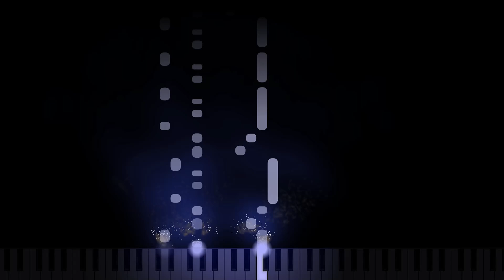Little Waltz - Op. 82 No. 18 - Cornelius Gurlitt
German composer, Cornelius Gurlitt (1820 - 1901) created Op 82 -  Die ersten Schritte des jungen Klavierspielers or The Young Pianist's First Steps in 1877.  This is 100 progressive pieces for novice pianists.

This piece, No 18, is a great first recital piece for young novices.